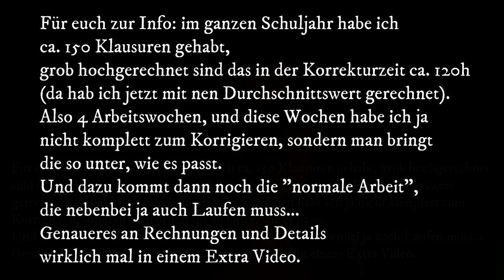Es ist viel passiert und wir müssen reden... I'm back! Style and Talk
Die letzten Wochen war es erst ruhiger und dann komplett ruhig geworden. Viel war los bei mir und nun erzähle ich euch, was alles so abgegangen ist.

Goodiebox
Dann nutze gernen meinen 50% Code. Damit zahlst du nur 9,96€ auf deine erste Box und unterstützt mich gleichzeitig! Danke dafür! Nutze einfach den Link unten:

Pinkbox und Instyle Box: Schreib mir gerne an, dann schick ich dir deinen persönlichen Link, da es hier keine allgemeinen Links gibt!